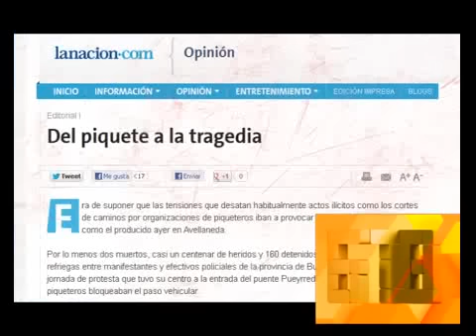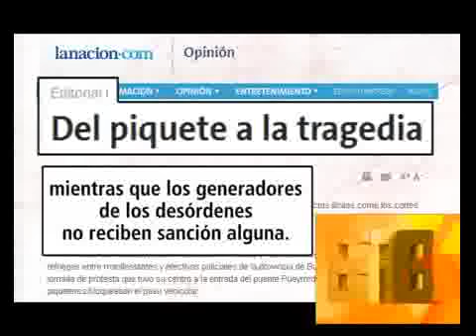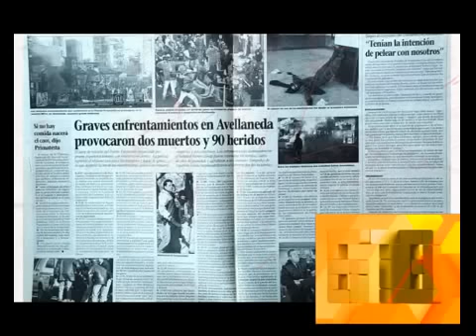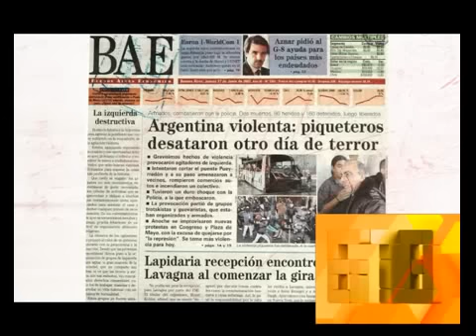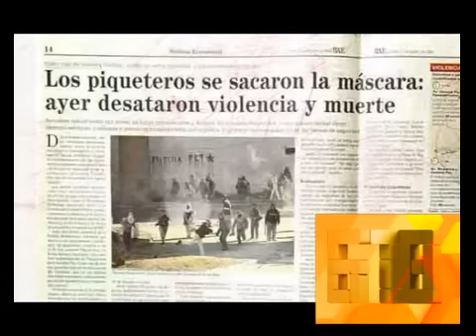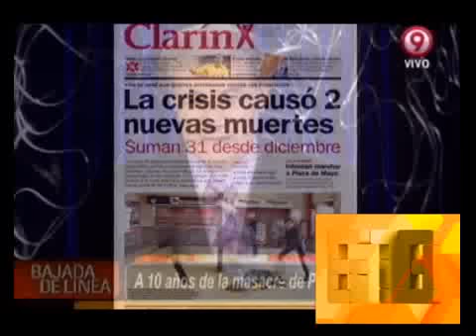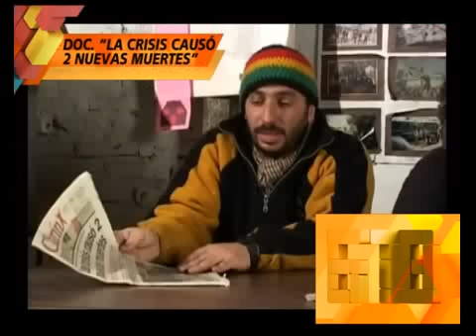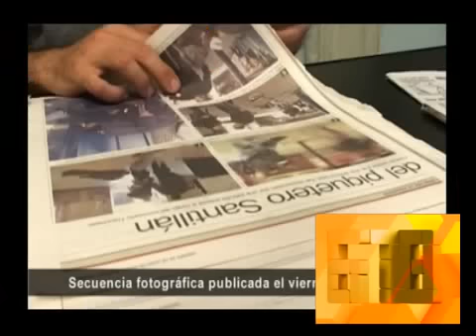678 - A 10 AÑOS DE KOSTEKI Y SANTILLAN 26-06-12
678 - INFORME: A 10 AÑOS DE KOSTEKI Y SANTILLAN 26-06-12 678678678